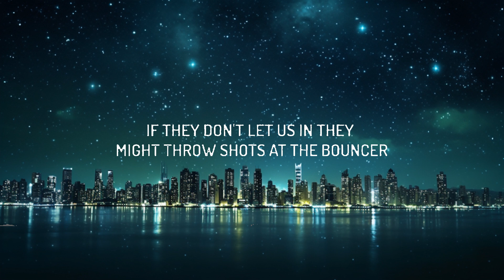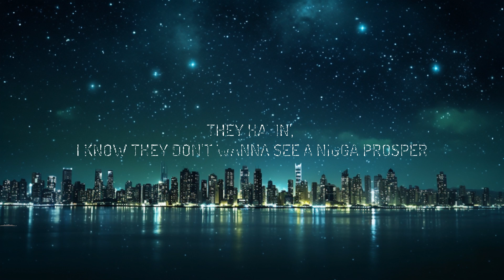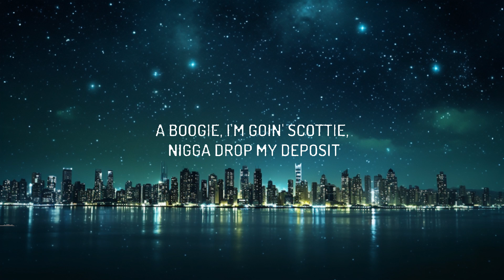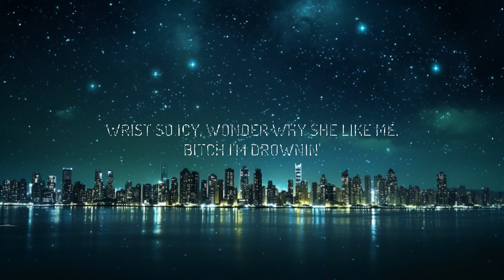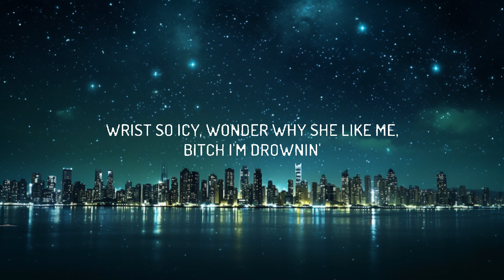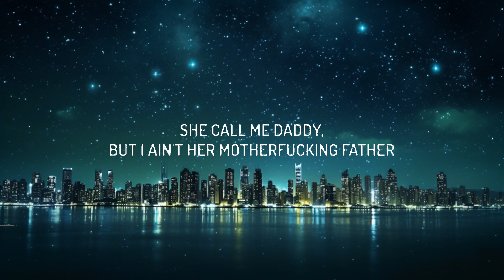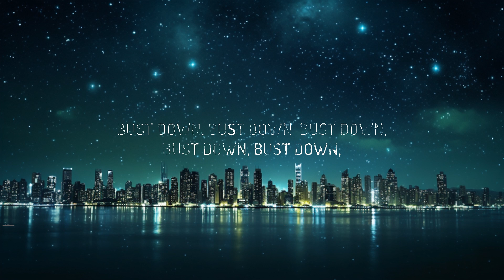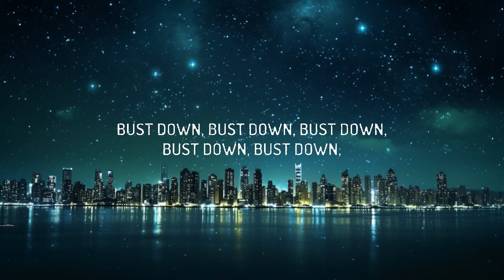A Boogie Wit Da Hoodie - Drowning (sped up/TikTok) Lyrics ft. Kodak Black |25min Version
♫A Boogie Wit Da Hoodie - Drowning (sped up/TikTok) ft. Kodak Black

(Lyrics):
[intro: a boogie wit da hoodie]
i'm drownin'
i'm drownin'
i'm drownin'
i'm drownin'

everywhere that i go it's